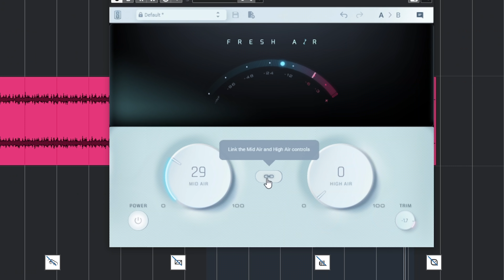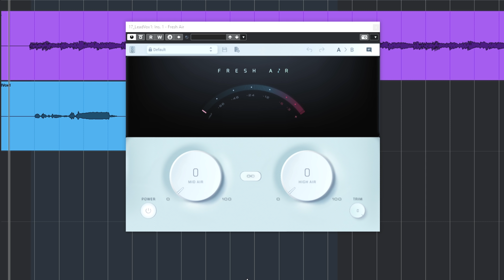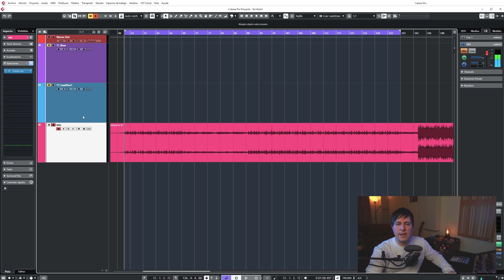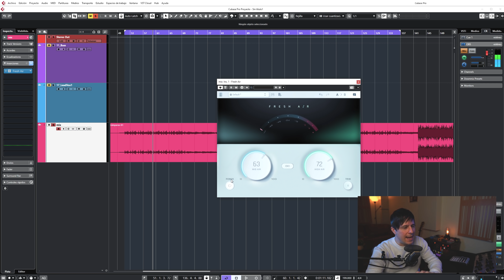Cómo dar CLARIDAD Y BRILLO a la VOZ y a la MEZCLA | Fresh Air - Plugin Gratuito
Este plugin es GRATIS de manera momentánea y me parecía de interés traerlo al canal, a mí me ha dejado bastante impresionado, ya que hace muchas cosas y no destroza la pista hasta llegar a su límite.